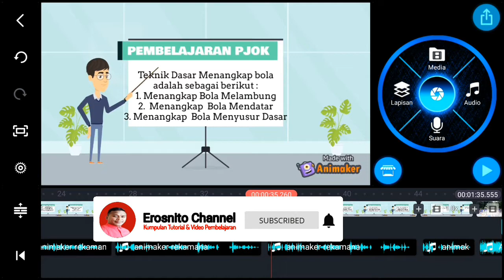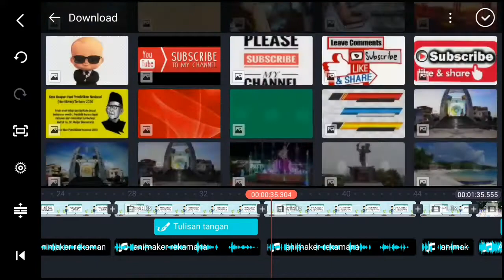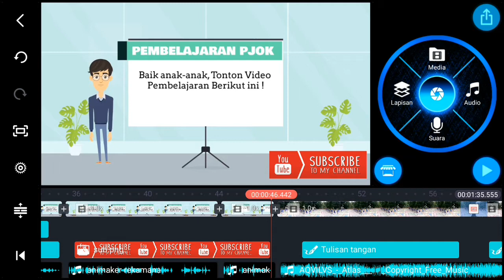Cara Menghilangkan Watermark || Pada Video Pembelajaran Animaker